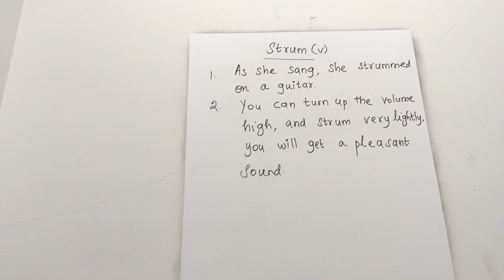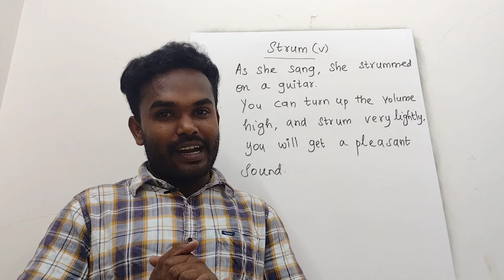Strum | Word for the day | Vocabulary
It has the meaning and example sentences of a word with their translation in Tamil.

Vocabulary 153